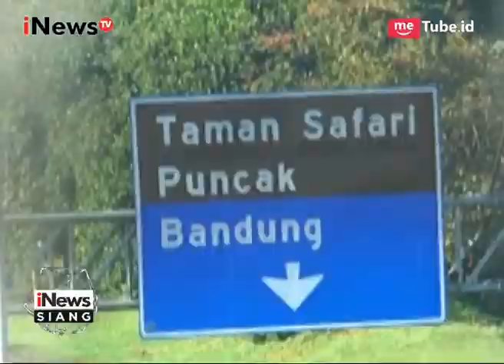Libur Lebaran, Jalur Puncak Bogor Terlihat Padat - iNews Siang 26/06